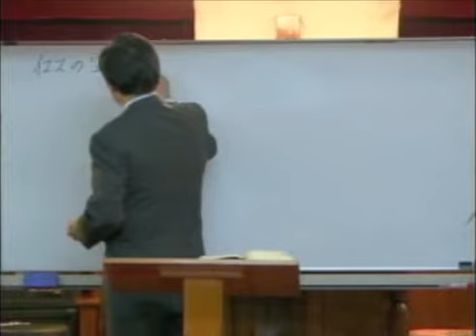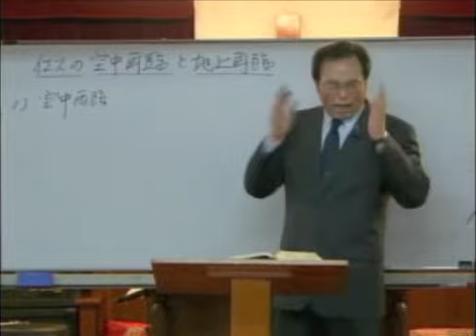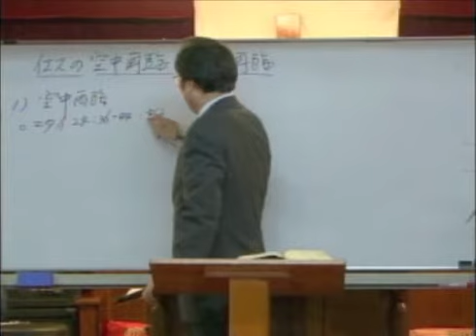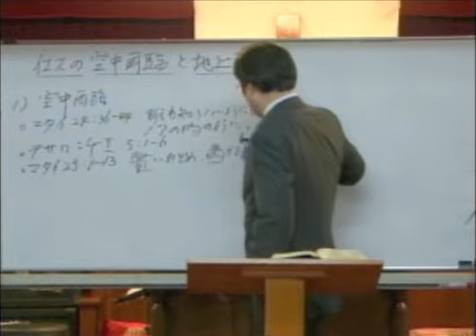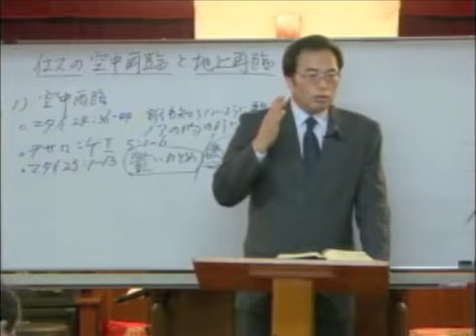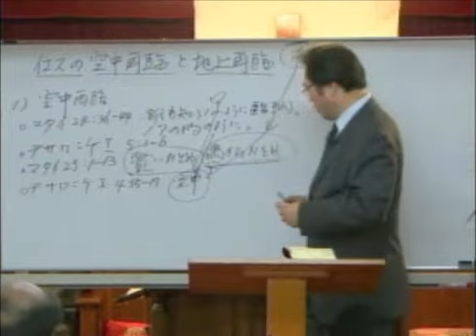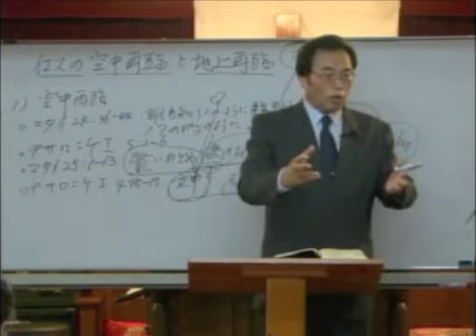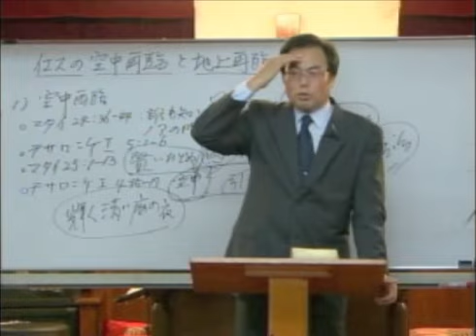예수의 공중재림과 지상재림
題目：イエスの空中再臨と地上再臨
本文：マタイ  24：36-44